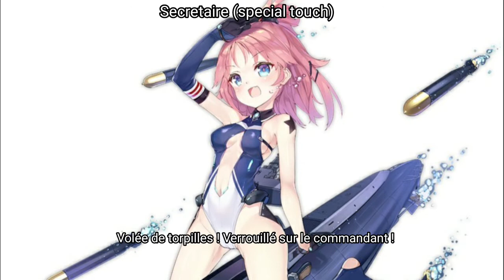Azur Lane - Dace [Dialogues Sub Fr]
Traduction fr (par moi-même donc il y a peut-être des erreurs) des dialogues in-game du navire Dace.

Illustrations :

L'audio et les images ne sont pas de moi, ils appartiennent à leur auteur respectifs.